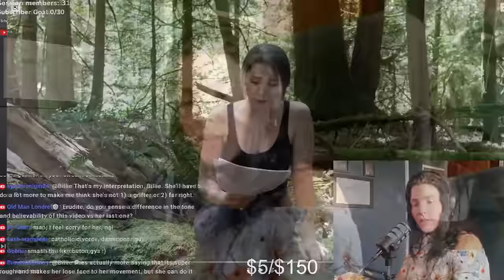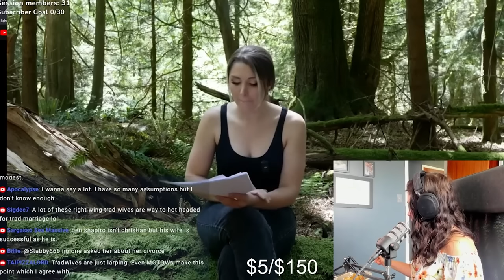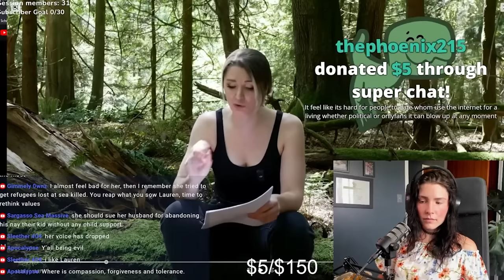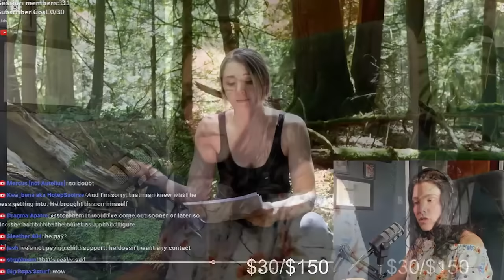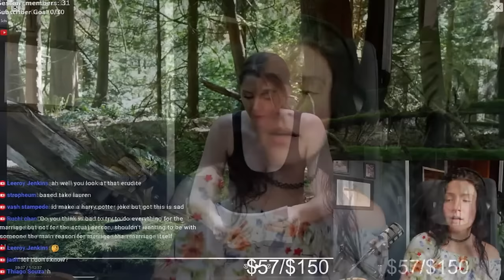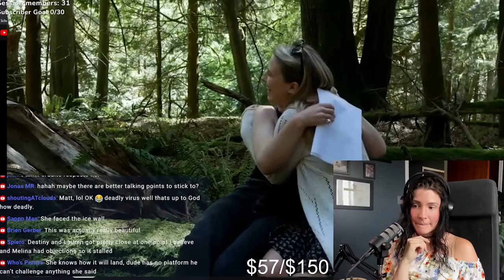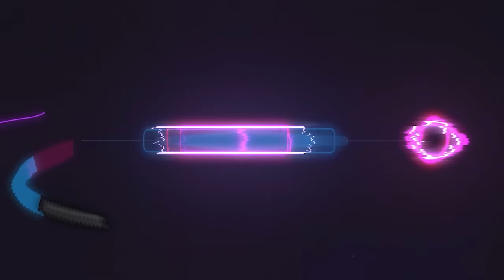On Love & Divorce: Erudite Reviews Lauren Southern's Tell All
Lauren Southern's new video essay,  "The Last Five Years," was a heartbreakingly direct story of a modern love that aspires to be traditional. Erudite considers what it takes to make a marriage work and when to accept reality.